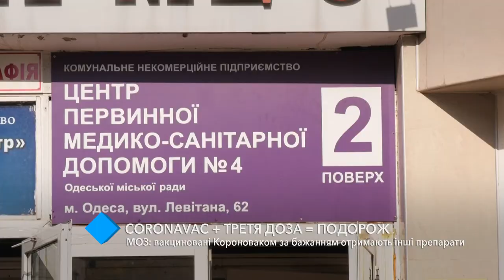МОЗ: вакцинированные Короноваком по желанию получат другие препараты